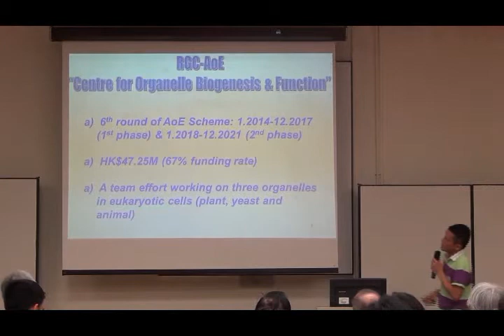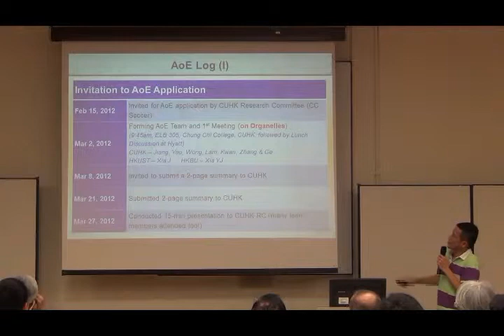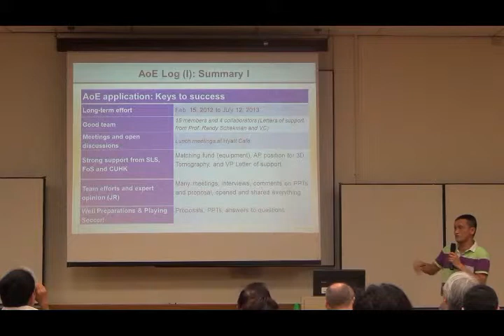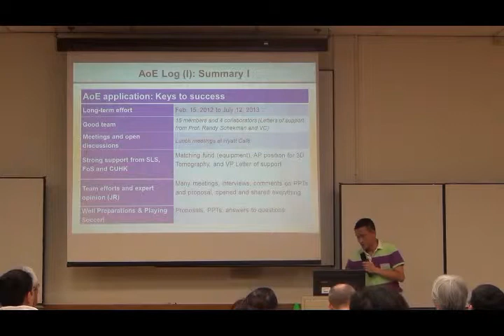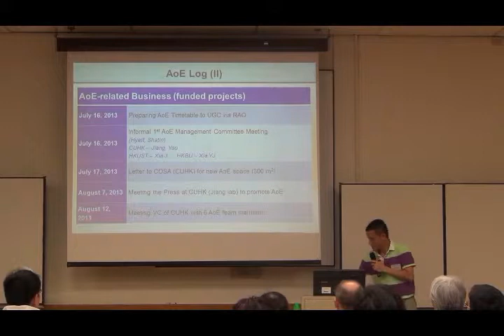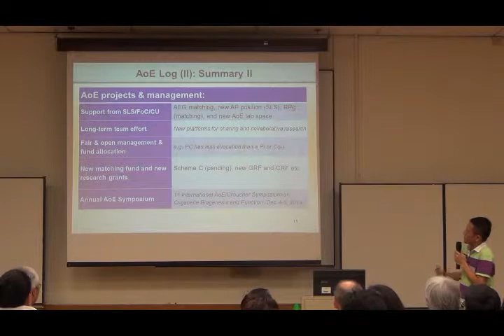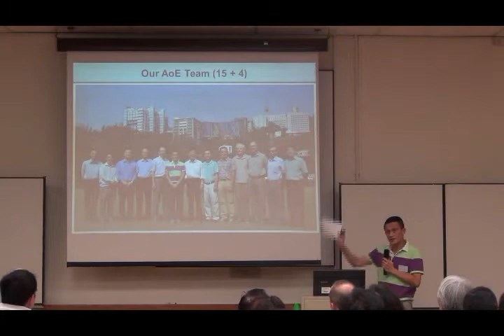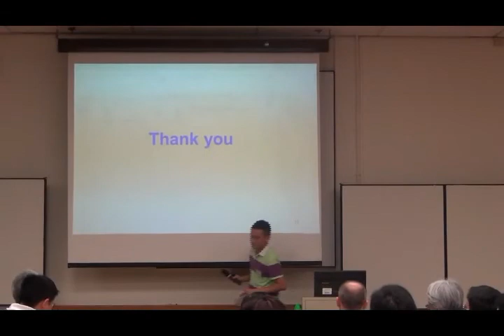Experience Sharing in Biology and Medicine Group - Prof Liwen Jiang, CUHK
RGC Town Hall Meeting on Collaborative Research held on 20 June 2014